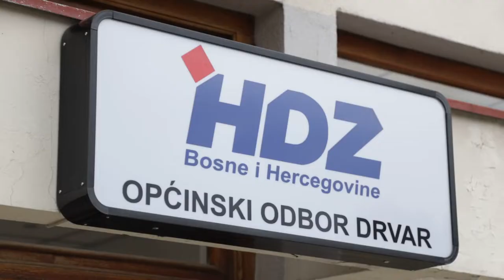HNS: Održana 7. sjednica Predsjedništva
U četvrtak, 10. listopada, u Drvaru je održana 7. sjednica Predsjedništva Hrvatskog narodnog sabora.

U Drvaru je dana održana sjednica  Predsjedništva Hrvatskog narodnog sabora Razgovaralo se o pregovaračkom procesu vezanom za  izmjenu Izbornog zakona, aktualnoj političkoj situaciji u Bosni i Hercegovini, kao i položaj hrvatskog naroda na području HBŽ, posebno u općinama Drvar, Bosansko Grahovo i Glamoč.